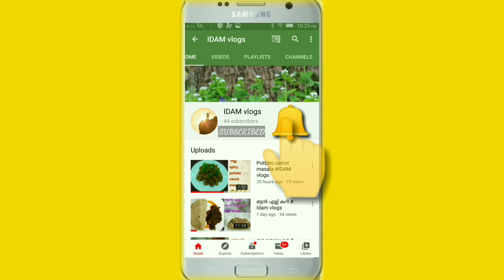GOLI BAJJI # IDAM vlogs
മൈദ - 1 കപ്പ്‌, തൈര് - മുക്കാൽ കപ്പ്‌, പഞ്ചസാര - 1 tbsp,അരിപ്പൊടി -1tbsp,  സോഡാ പൊടി -1/2  ssp, ജീരകം -1 smsp, ഇഞ്ചി -1smsp, കുരുമുളക് പൊടി -1smsp, പച്ചമുളക് -4, ഉപ്പ് -ആവശ്യത്തിന്, എണ്ണ, വെള്ളം -ആവശ്യത്തിന്